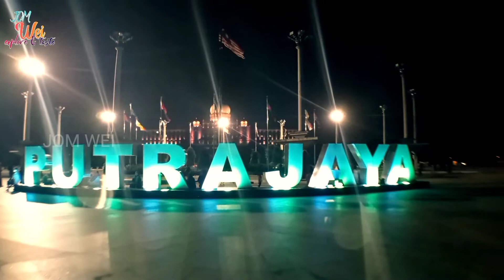Night at Putrajaya | Jom Wei | Explore & Taste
JOM WEI Explore Putrajaya at night. There are more new videos on our JOM WEI CHANNEL.

Jom Wei explore and taste together with us!